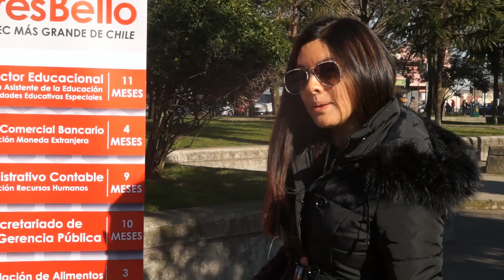GOBIERNO EN TERRENO EN SAN CARLOS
Video de Gobierno en Terreno en San Carlos